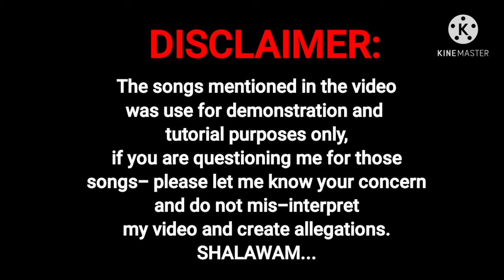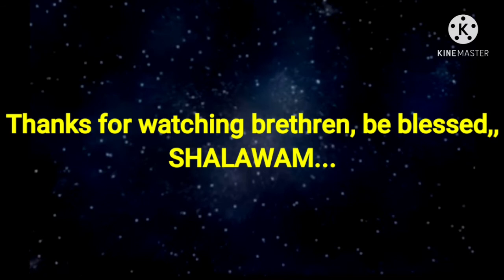Chord progression part 1 ||| Family chords, + Borrowed Chord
This type of series of chords also known as "Family chords" is a kind of chord progression that you must learn in order to arrange a song or to compose a master piece. This lesson is what you call "Major scale" one of the 7 modes of chord progressions.

You must know and memorize first the "Chord map" to find any major scale that you need or in order to create your own composition, memorize that chord map then find the "do-re-mi" of a certain chord or note.

All glory to our Alahayam Abba Yahawah and to His son Yahawashi, the Messiah...

You can follow me on this...

I hope you've learn something from this video,, thanks fpr watching, be blessed, shalawam...